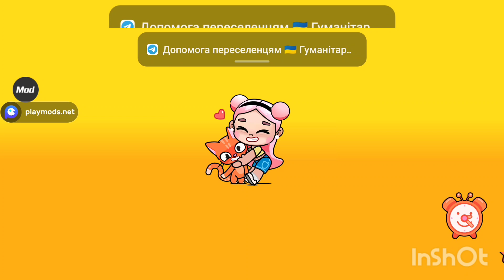🙀СЕРЬГИ И БРАСЛЕТЫ💍 ОБНОВЛЕНИЕ 😱 В АВАТАР ВОРЛД 🥰 New update 🙀😍 in avatar world 🌍🌎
ВЗЛОМ AVATAR WORLD 1.68 🎅🏻
[Открыта полная версия игры / Доступны только эвент дополнения}

Что нового❓
- Новогодний подарочный набор. 🎁
- Новый вид города: город засыпан снегом. ☃️
- Новогодняя одежда. 🎄
‹‹Счастливых праздников! Пришло время наполниться духом праздника, ведь весь город засыпан снегом. Получите свой рождественский подарочный набор и отпразднуйте самое чудесное время года. Оденьте своих аватаров в теплые свитера, украсьте елку и наблюдайте, как падает снег, попивая какао у камина.››

🎁 ВАЖНО:
- Перед установкой нужно удалить старую версию игры.
- Не работает на технике APPLE.
- Для установки должно быть свободно более 3 ГБ.
- Перед установкой игры, не забудьте установить Playmods. ⏬